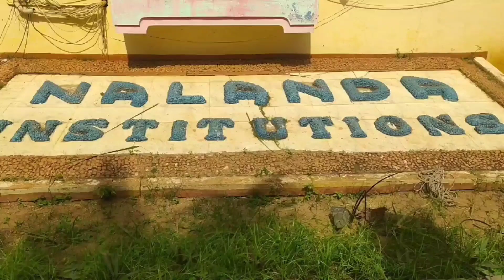సంక్రాంతి సంబరాలతో కలకళలాడిన నలంద సి.బి.ఎస్.ఇ. హైస్కూల్.